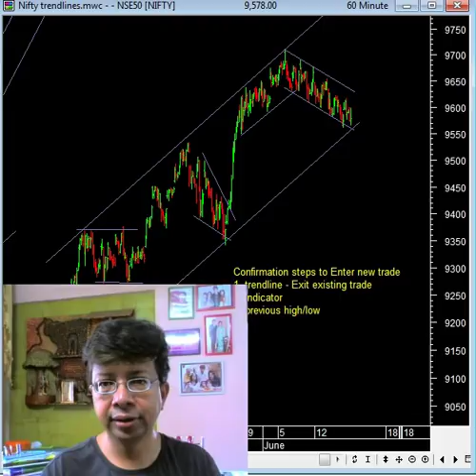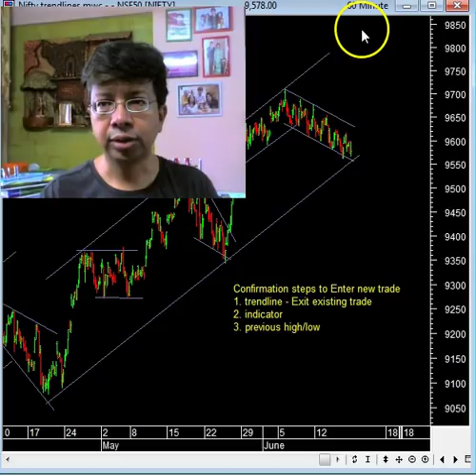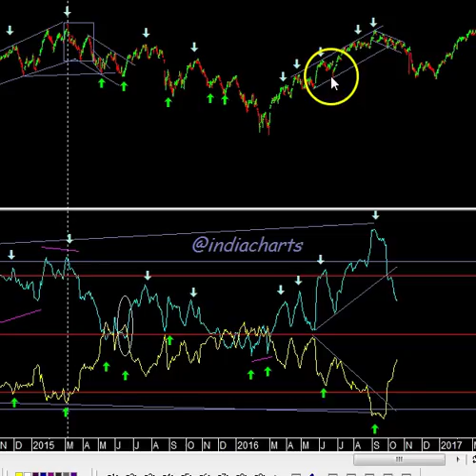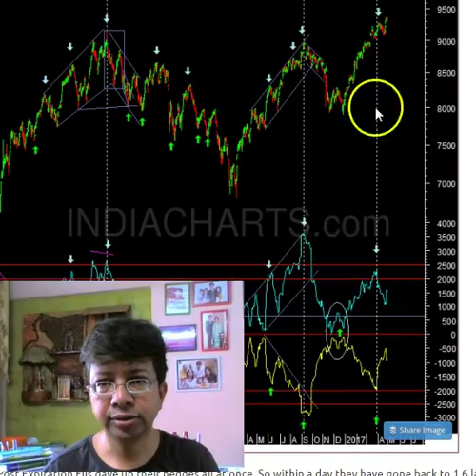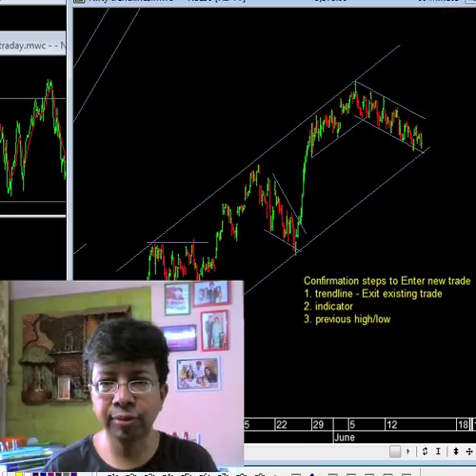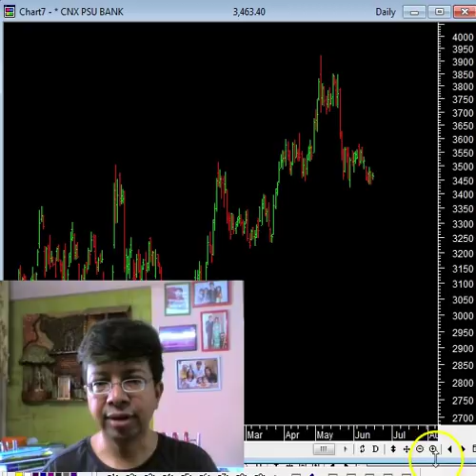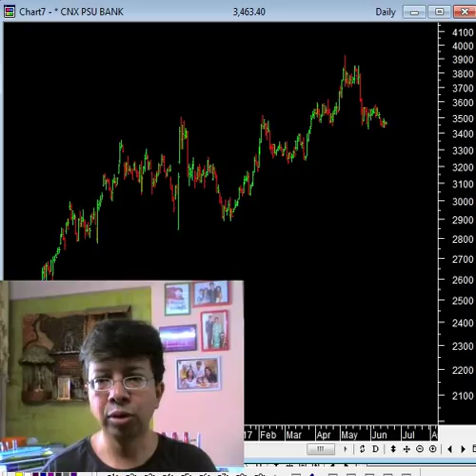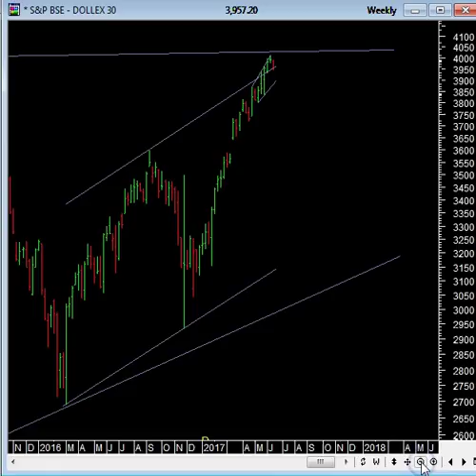Nifty PSU Banks Dollar Dollex 30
The complete market outlook covering Nifty Indian markets Public sector banks and their case for investment. The major trend for the dollar and its impact on the Sensex in dollar terms measured by the Dollex 30